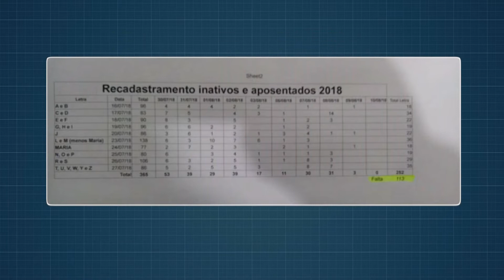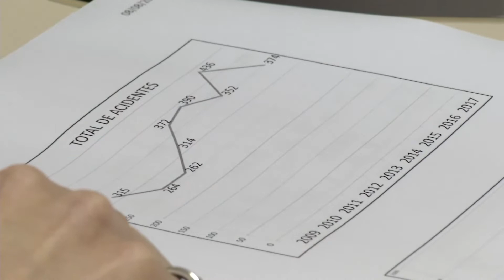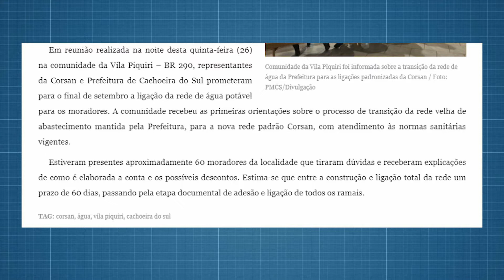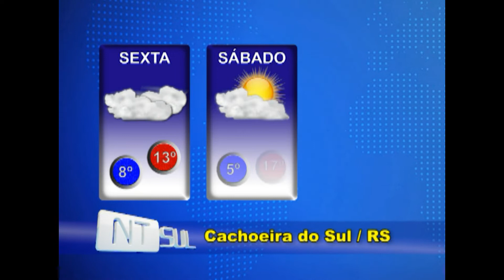JORNAL NTSUL COMPLETO: 10/08/2018